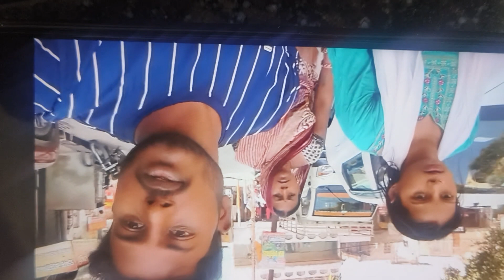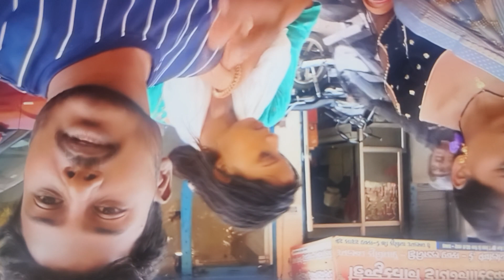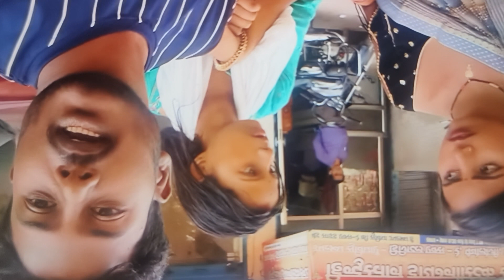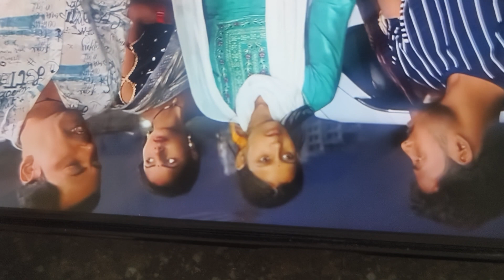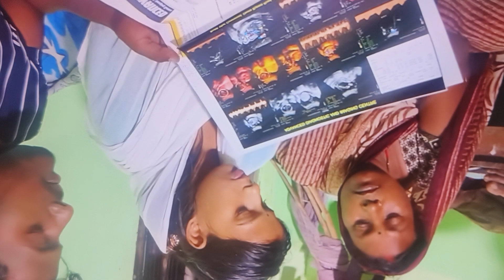प्रिया के ऊपर मालती गई है प्रिया अपने मुंह से बता रही है पताचल गया 😭😭😭😭🙏🙏🙏🙏🙏pyaravlogs